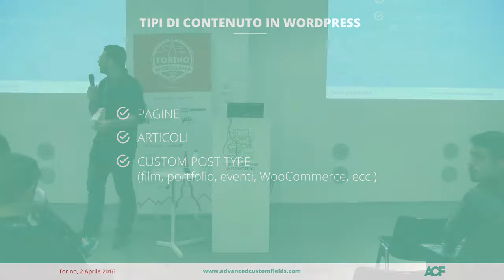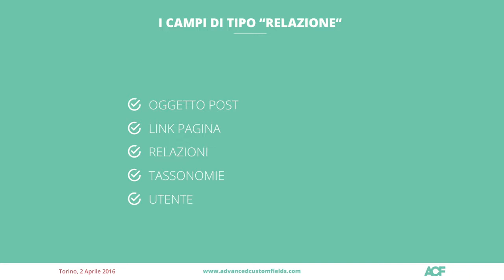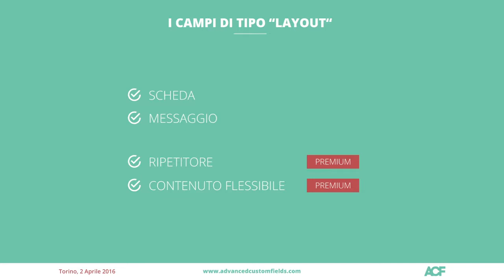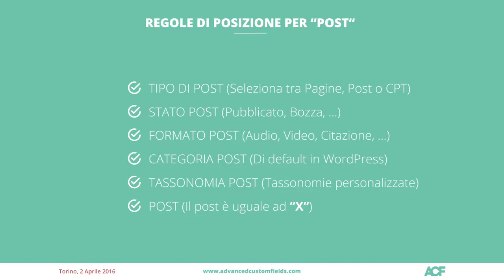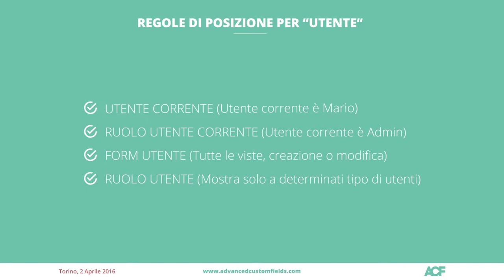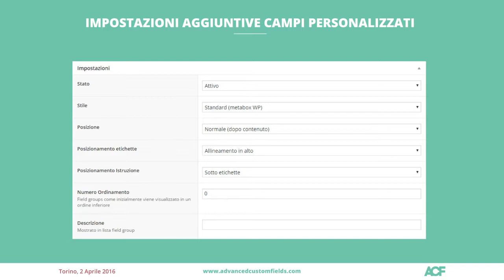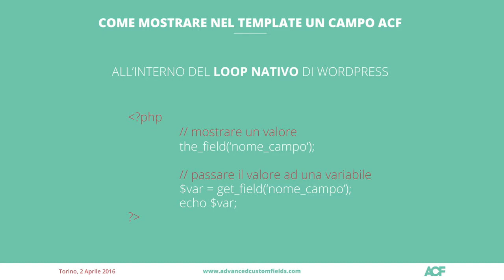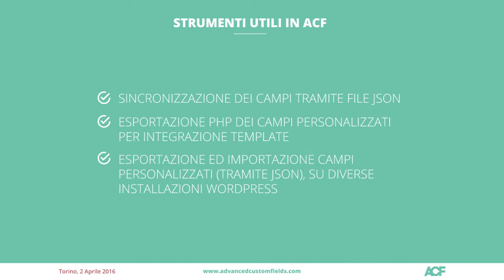Davide Pantè: Introduzione all’utilizzo di Advanced Custom Fields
ACF è un plugin che facilita la creazione di interfacce complesse di ogni tipo. Questo intervento prenderà in considerazione le possibili applicazioni, il suo utilizzo in pratica, nella versione base e PRO, e le questioni legate alla sicurezza del plugin stesso.